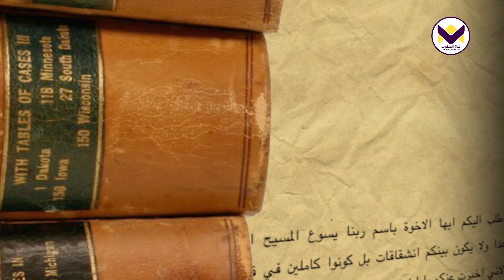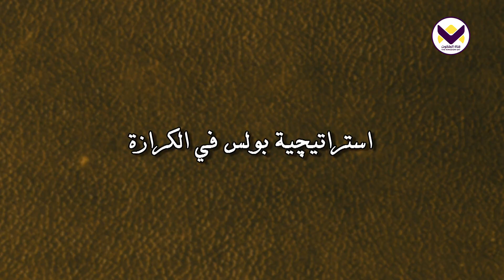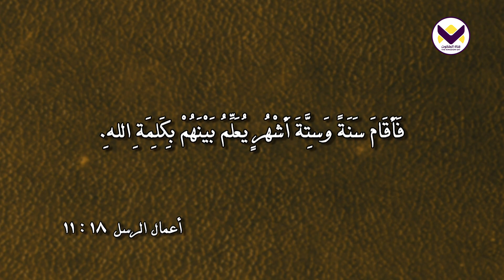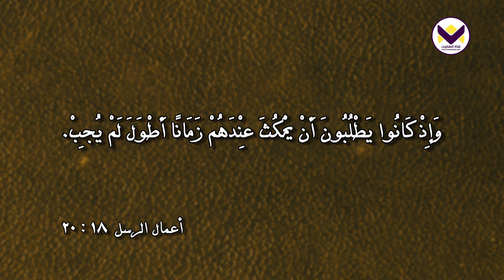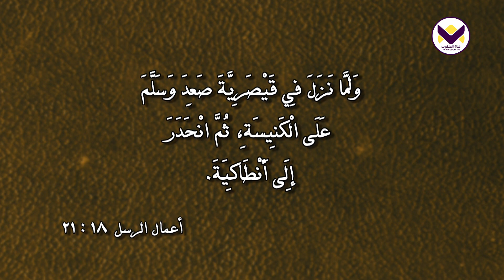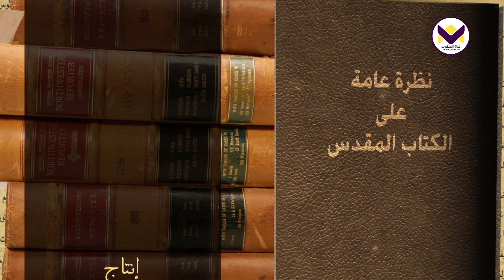رحلة الرسول بولس الثانية - الحلقة 69 - برنامج نظرة عامة على الكتاب المقدس